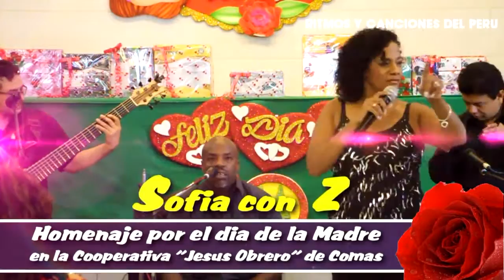Sofia Con Z - Callejon de un solo caño - Dia de la Madre en la Coopac Jesus Obrero